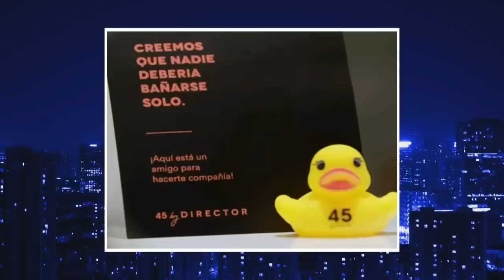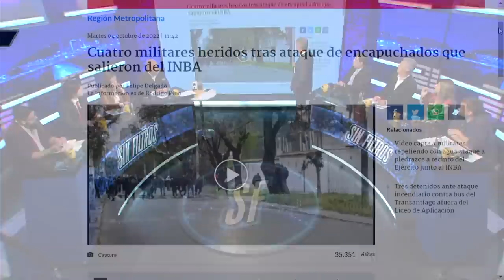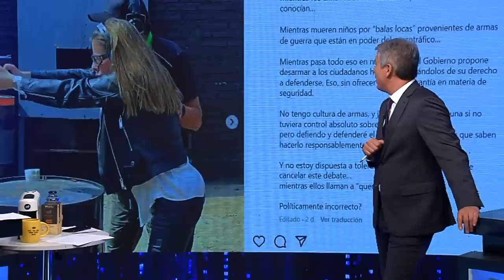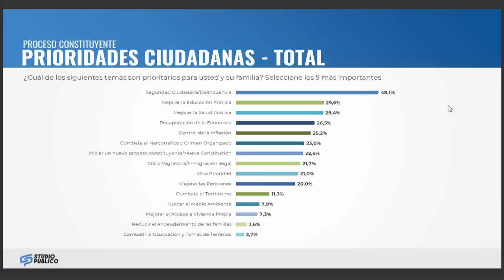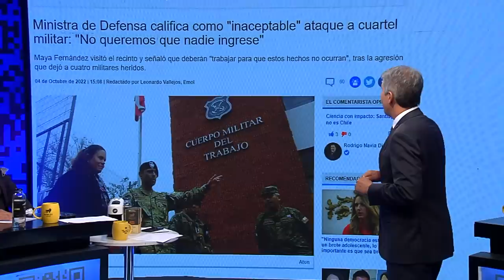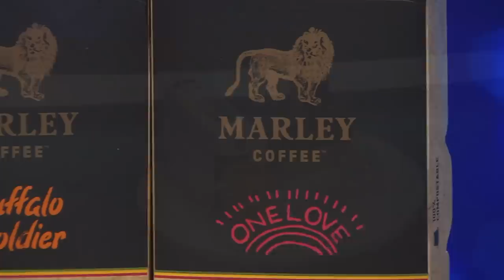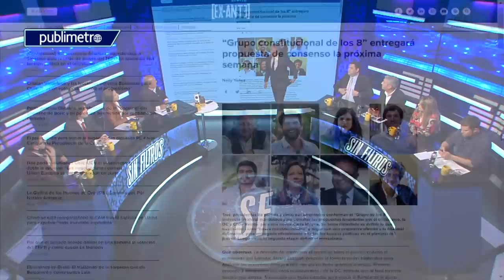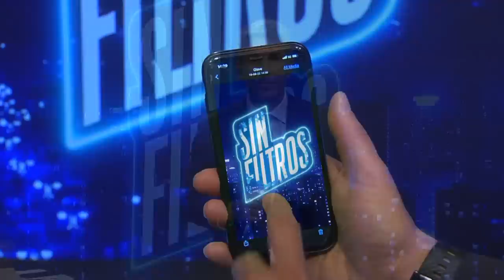Sin Filtros T2 CAP 85 SEGURIDAD